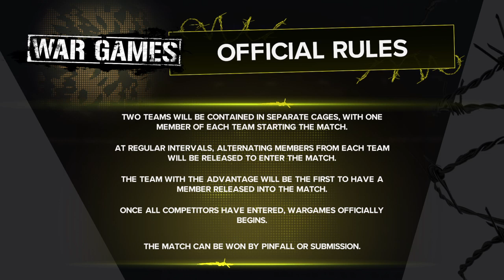The O.C. Vs team Lightning (War games,fnf soft m2)